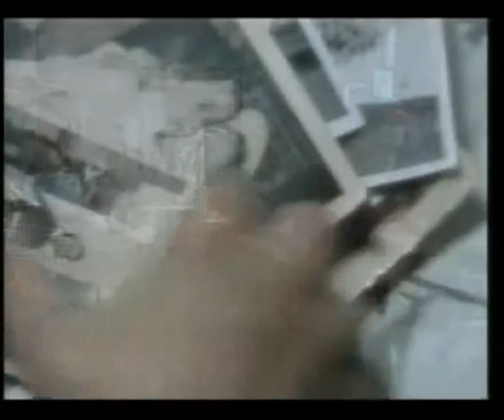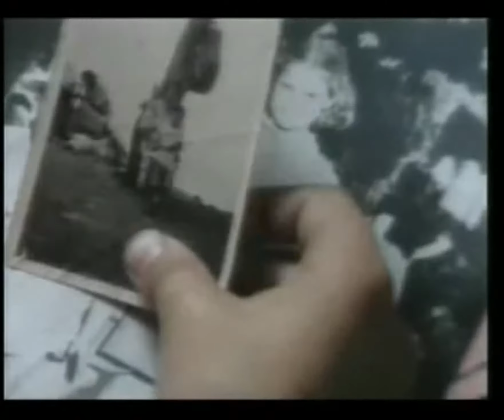Χάρις Αλεξίου ~ Το μινοράκι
This Video will be removed imediatly under the copyright's owner request.
Αποποίηση : Δεν κάνω κέρδος από αυτό το Βίντεο Τα πνευματικά δικαιώματα τραγουδιού και μουσικής δεν μου ανήκουν.